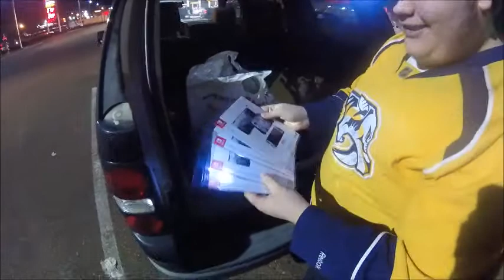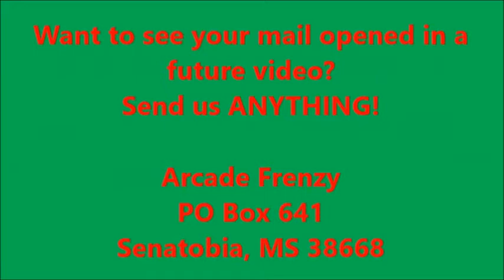JACKPOT MEGA HAUL!!! Gamestop Dumpster Diving Adventures #3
Gabe and Deven find an entire bag worth of goodies at the gamestop trash can! One company's trash is another fella's treat!